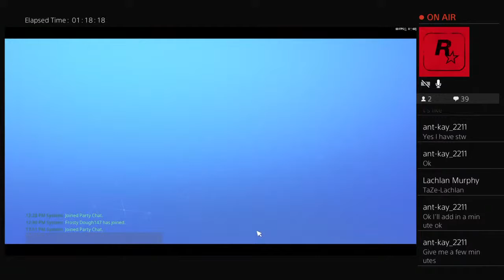save the world give away